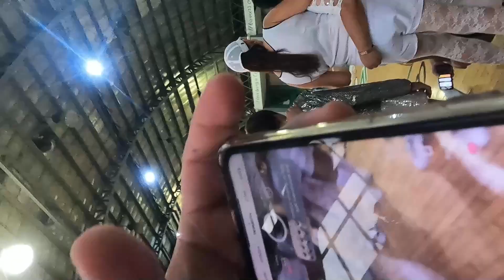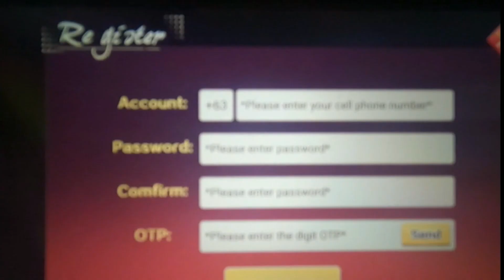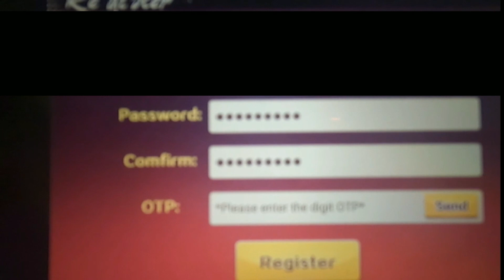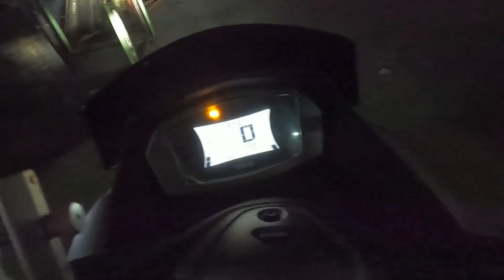Galing go mommy queen / Call center agent Part 89